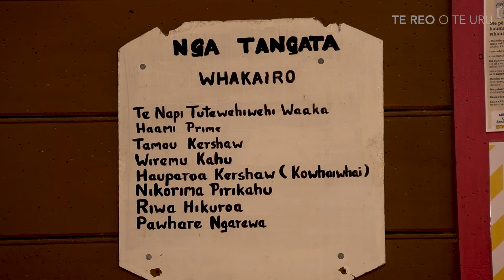Te Reo o Te Uru: Pūrongo 39 | AOTEA UTANGA NUI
Ka iri ki runga i te kapa haka o Aotea Utanganui.
Tēnei o ngā kapa haka nō roto mai o te mātongatonga o Taranaki.
Kua riro mā tō tātou manu tīeri e mātai haere i te ihu, i te puna, tae atu ki te taurapa o tēnei waka kapa haka.
Ka tirohia e hia kē ngā wā kua puta rere atu tēnei kapa haka ki waho moana. Koia tēnei ko te kapa o Aotea Utanganui e kawe tonu nei i utanga i heke mai o ō rātou mātua tūpuna.
Ka tau ki te kōkē kōrero, Aotea Utanganui mō te kai mō te kōrero.
Kia whitirere atu te titiro ki te pūrongo a Te Aroha Broughton-Pue mo tēnei kapa haka a Aotea Utanganui.
This special feature story highlights our Tuakana Team - Āotea Utanganui with some wonderful accounts shared by the tutors of the team Andy and Janine Maruera and key members, Tuheimoa Maruera and Tama Pokai. This is but a glimpse into the phenomenal story about Aotea Utanganui who have stood the test of time in upholding kapa haka in Taranaki as our longest standing team from our Maunga. This piece provides an insight into some of the fundamental philosophies of the group and reminds us of those who were there from the beginning and the responsibilities the current tutors continue to uphold.
Our Taranaki Reporter, Aroha Broughton-Pue has this special feature story.
Manu Tīeri: Te Aroha Broughton-Pue
Manu Amo Reo: Rauru Broughton
Kaiwāwāhi Matua: Sacha Keating
Kaiwhakahaere: Tipene O’Brien
Kaiwhakaputa: Tamzyn Pue
Kaikapo Whakaahua: Leah Eynon
He rau aweawe nō Te Māngai Pāho i tere ai te manu nei.